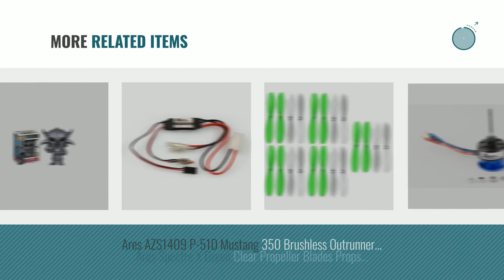Top 10 Ares Toys & Games [2018]: Marvel Thor Legends Series 6-inch Nine Realms Warriors (Marvel’s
Black Friday / Cyber Monday Marvel Thor Legends Series 6-inch Nine Realms Warriors (Marvel’s Ares) by Avengers

Black Friday / Cyber Monday Funko POP! Heroes: DC Comics Wonder Woman Ares Summer Convention Exclusive by Funko

Black Friday / Cyber Monday Ares AZSA1651 Gamma 370 Pro v2 PTF (Pair-To-Fly) by Ares

Black Friday / Cyber Monday Where the Wild Things Are Bernard Plush Toy, 7" by Crocodile Creek Where the Wild Things Are Bernard Plush Toy, 7"

Black Friday / Cyber Monday Ares AZSZ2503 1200 mAh 2-Cell/2S 7.4V 25C Lipo battery , JST Connectors: Ethos HD by Ares

Black Friday / Cyber Monday Ares Games Srl WGS109C Gloster Gladiator Mk.I Krohn Miniatures by Ares Games

Black Friday / Cyber Monday Ares AZSC1305PS 100-120V AC TOI 13V DC ADAPTER by Ares